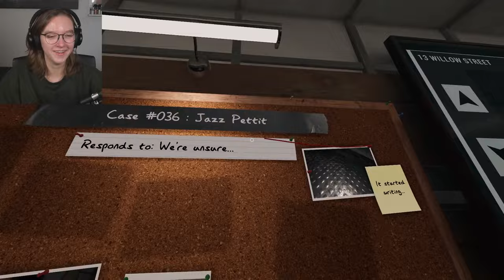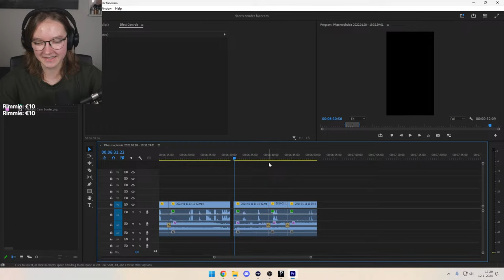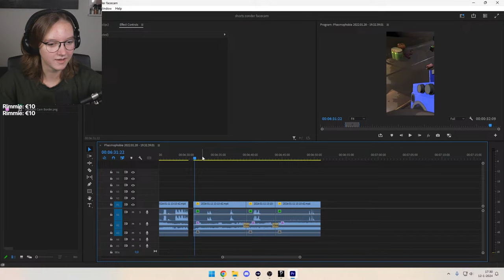🔴 PHASMOPHOBIA MET KIJKERS! (Nederlands)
Bedankt voor het kijken naar deze stream!

*Doneren is nooit verplicht! Doneer alleen met toestemming van je ouders/voogd wanneer je jonger dan 18 jaar bent. GEEN REFUNDS MOGELIJK, geef alleen wat je kwijt kan.*